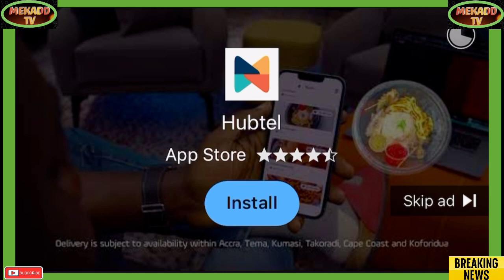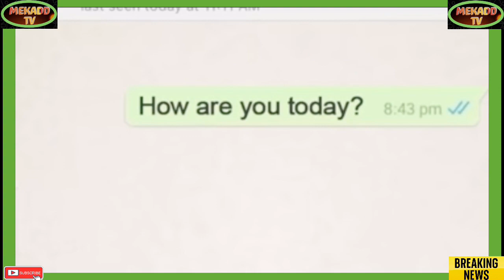news vlogging DOMINIC RAAB APPEARS BEFORE LORD'S CONSTITUTION COMMITTEE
Breaking Political News DOMINIC RAAB APPEARS BEFORE LORD'S CONSTITUTION COMMITTEE